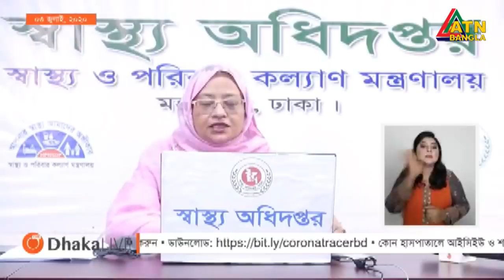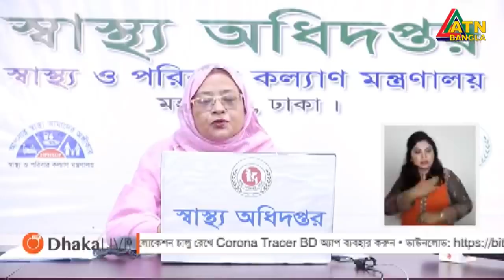দেশে ২৪ ঘণ্টায় করোনায় ৪২ মৃত্যু, শনাক্ত ৩১১৪